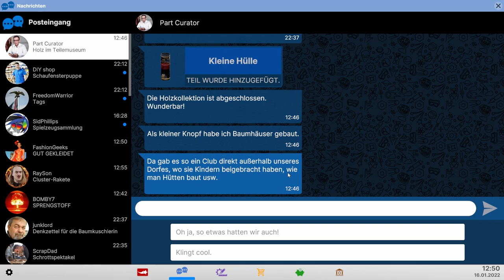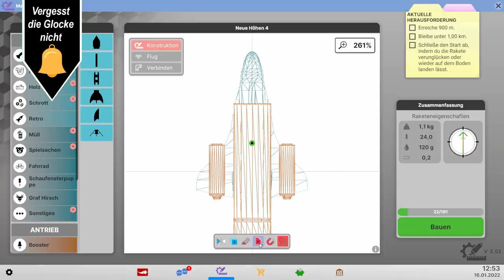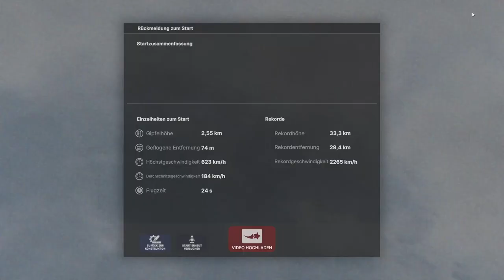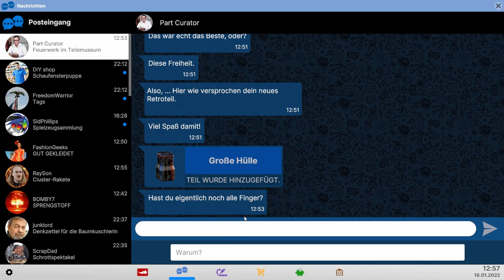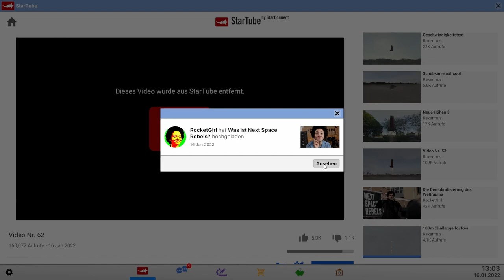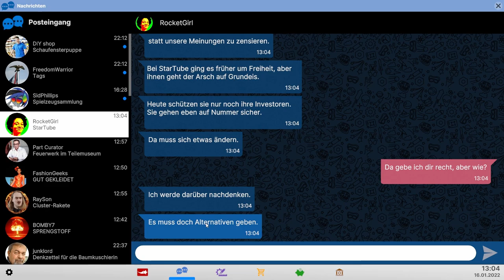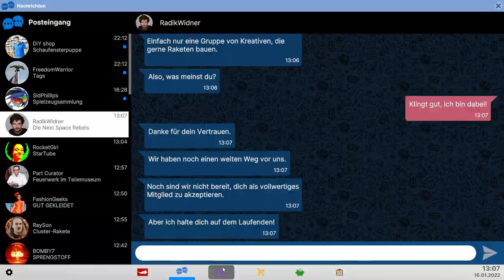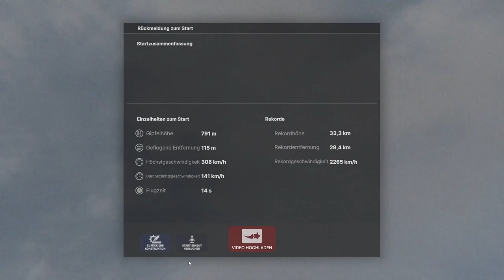Das kann doch nicht so schwer sein // #015 // Next Space Rebels